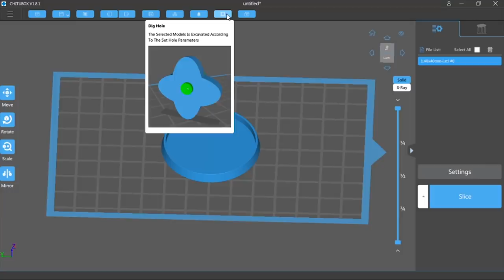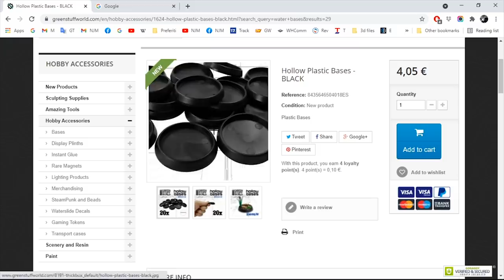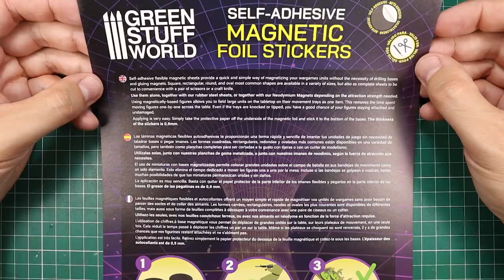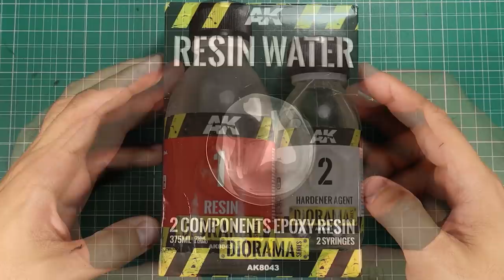NEXT LEVEL Water Bases: my Kruleboyz' Swamp Bases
I always had a problem with classic water themed bases where water floats in a bubble above ground, so I found a cool, alternative solution!

There has been some confusion (I accidentally uploaded the wrong files) and a little misunderstanding about the bases; full credit to SinNerds for their much better product.

The products I used for my bases:
Magnetic Foil - 32mm

Inks!